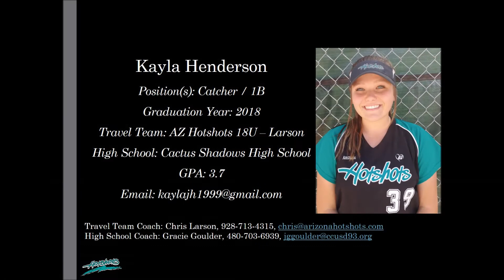Kayla Henderson Softball Skills Video - 2018 Catcher 1B